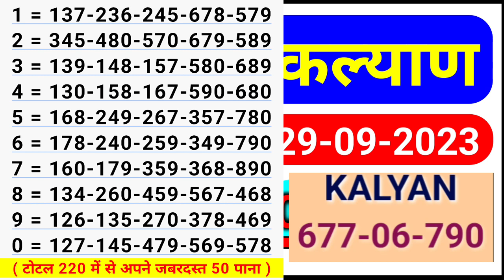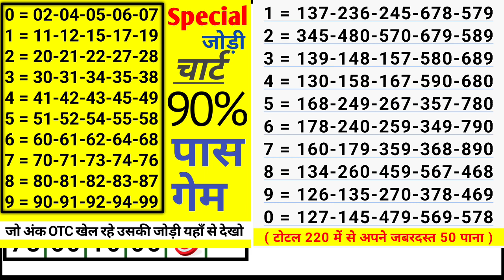September 29, 2023